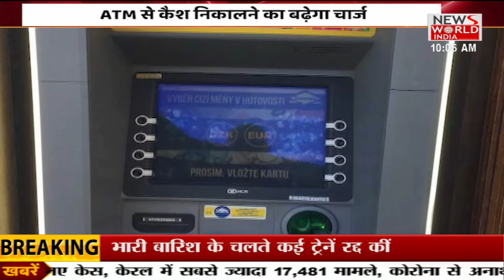24 जुलाई को शाम 4 बजे जारी होगा राजस्थान बोर्ड का रिजल्ट । ABHI-ABHI । News World India